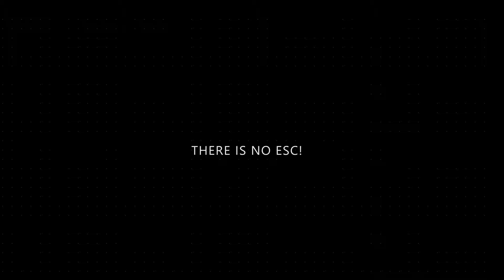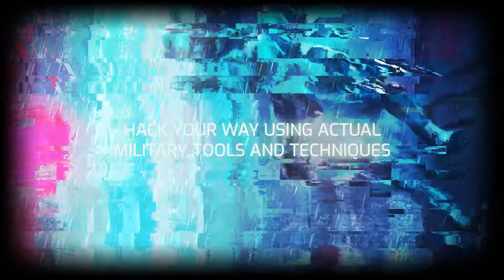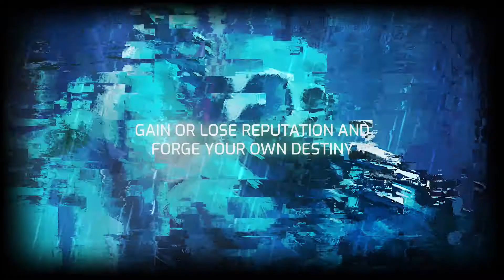CyberWraith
1st Cyber-Warfare Game that trains Cyber Warriors & validates their skills to fill cybersecurity jobs.